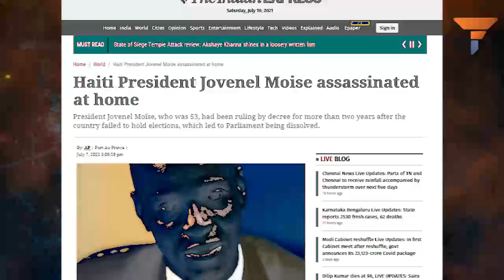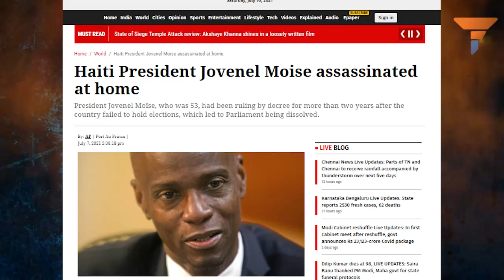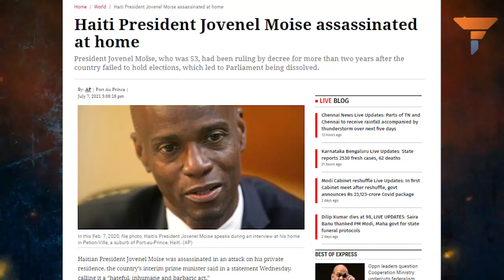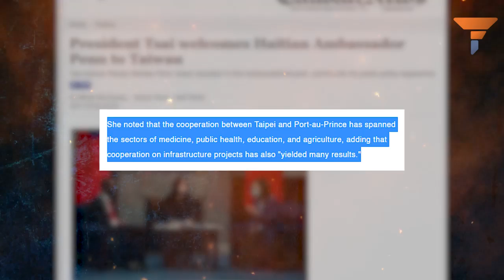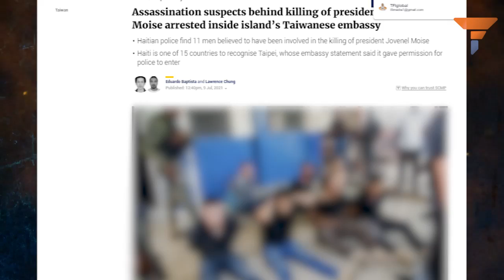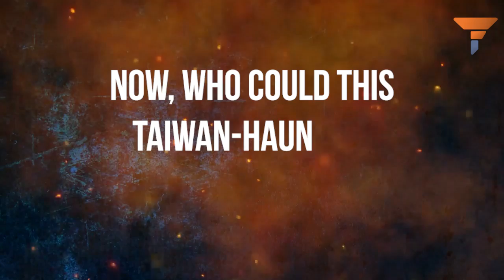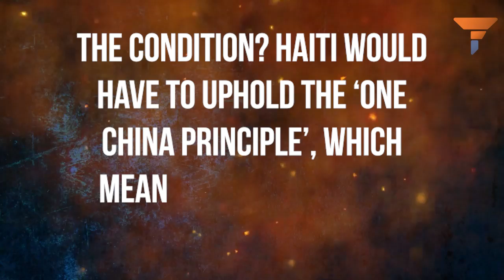A China angle in Haiti is now coming to surface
Perhaps, the Haitian President was taken away for advancing the cause of Taiwan globally. Watch the video to know more.